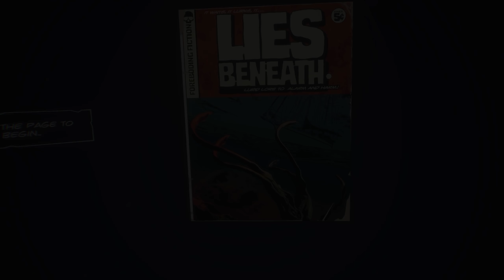Lies Beneath | Part 5 | Turns Out, Skeletons WRECK Me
What secret lies within the lighthouse cellar? What is down there that draws Mae's attention so heavily. Today, we find out. The plot is about to get VERY interesting!

Something's gone horribly wrong in the sleepy town of Slumber, Alaska. Now, returning college student Mae must fight to save her father (and her sanity) from the terrifying townsfolk and creepy creatures infecting her hometown. Experience a living comic book full of frightful scenarios as you uncover the secrets of Slumber… and Mae's past.

VR Headsets:
- Oculus Quest
- Oculus Rift S
- Valve Index
- HTC Vive

PC Specs:
- RTX 2080 Super
- i9-9900k CPU
- 32 GB DDR4-3200mhz RAM